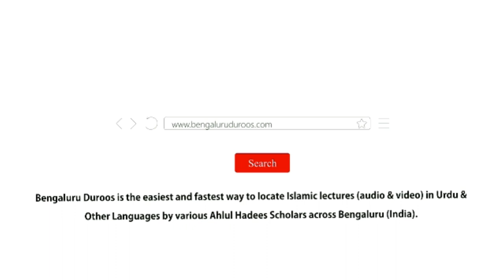Zulm Ki Taareekh | Shaykh Mohammed Azharuddin Madani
Series: Huqooq Wa Faraiz | Mazloom Ke Huqooq

Topic: Zulm Ki Taareekh

٠٠٠٠٠٠٠٠٠٠٠٠٠٠٠٠٠٠٠٠٠٠٠٠٠٠٠٠٠٠٠٠٠٠٠٠٠٠٠٠